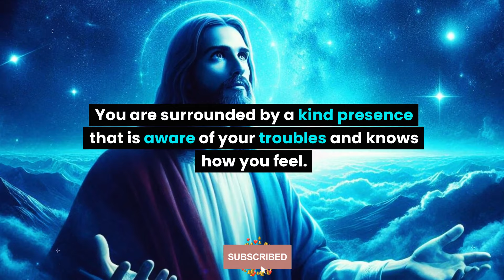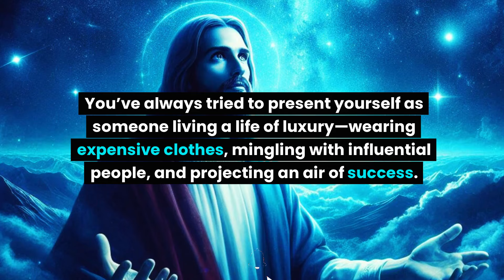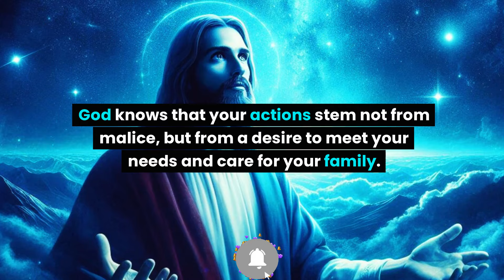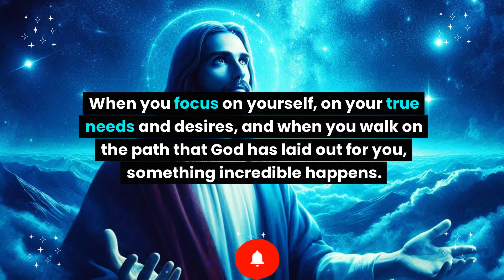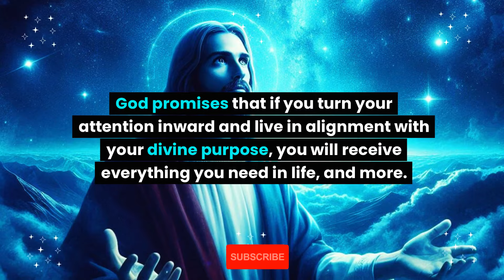A recent act of you shocked many people because your living and status is... God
A recent act of you shocked many people because your living and status is... God message